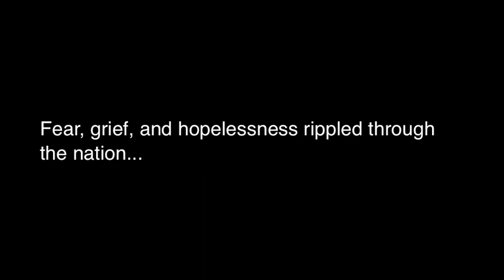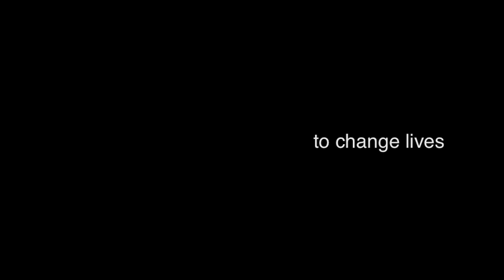CRASH Japan Slideshow Update- Hope- May 2011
Here's a collection of photos from CRASH Japan volunteers showing some of what God is doing in Japan. There is Hope and CRASH Japan is a part of bringing that Hope to Japan.